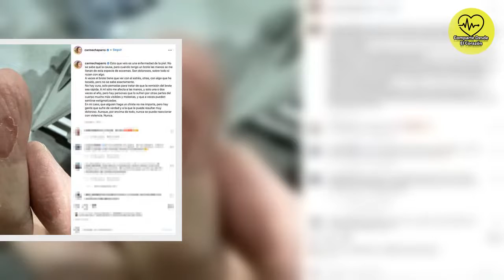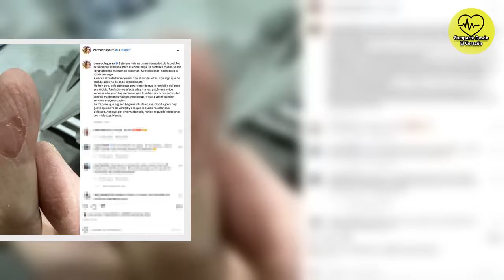💛Carme Chaparro se sincera sobre su enfermedad de la piel: "No hay cura ni se sabe la causa"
La presentadora Carme Chaparro se ha abierto sobre la enfermedad que sufre en la piel y las secuelas que le provoca